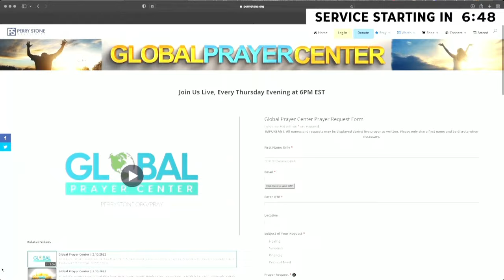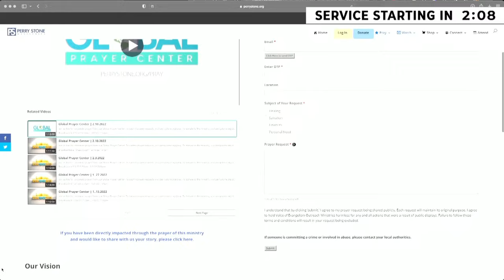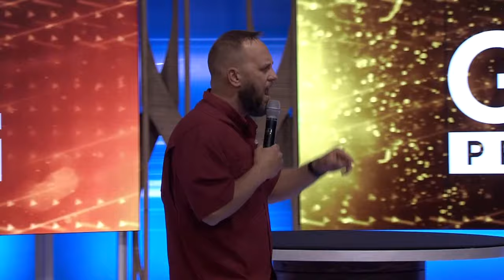Global Prayer Center | 3.21.2024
Join us live for corporate prayer from our Global Prayer Center.